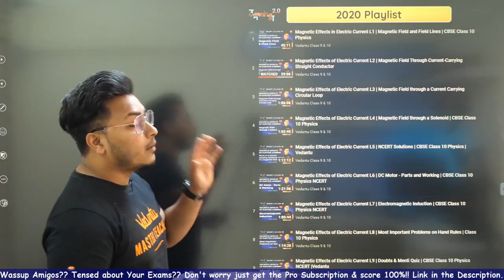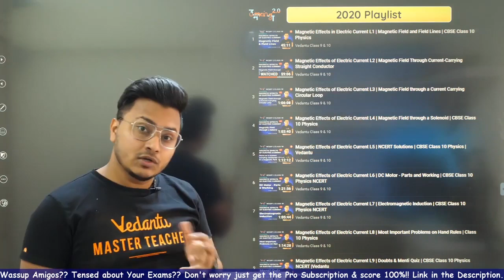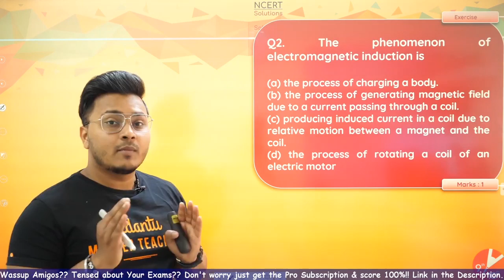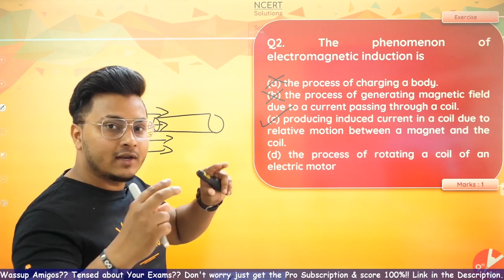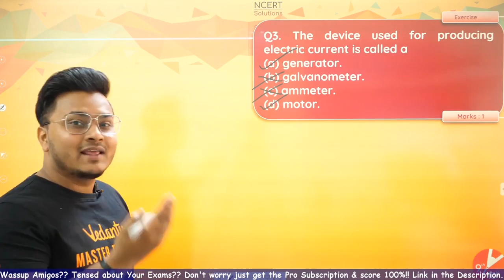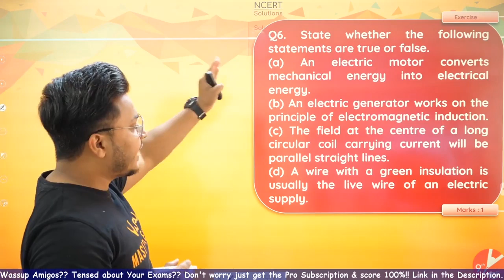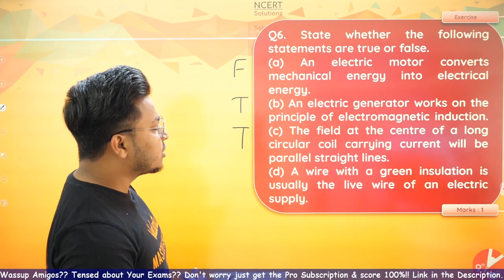Magnetic Effects of Electric Current L9 | NCERT Solutions Exercises, Q1, Q2, Q3, Q4 & Q6 | Vedantu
Magnetic Effects in Electric Current | NCERT Solutions Exercises, Q1, Q2, Q3, Q4 & Q6 | CBSE Class 10 Physics | Science Chapter 13 | NCERT Solutions | Vedantu Class 9 and 10. In today's session, Abhishek Sir will explain the NCERT topic the Magnetic Effects in Electric Current Class 10 Physics - NCERT Solutions Exercises, Q1, Q2, Q3, Q4 & Q6. Abhishek Sir will teach you how to prepare for CBSE Board Exam 2021. Abhishek Sir will go through the Class 10 Science (Physics) Chapter 13-"Magnetic Effects in Electric Current with a proper explanation. This will help you to prepare for the CBSE 2021 Board Exam.

1. Unlimited LIVE class with your favorite teachers.
2. Unlimited Doubt Solving in Live class.
3. Fun interactive learning with in-class quizzes and leaderboard.
4. Get full access to structured long term courses.
5. One subscription, unlimited access to Live Class, Test Series & Assignments.
6. Make your own study plan and learn from the comfort of your home and device.